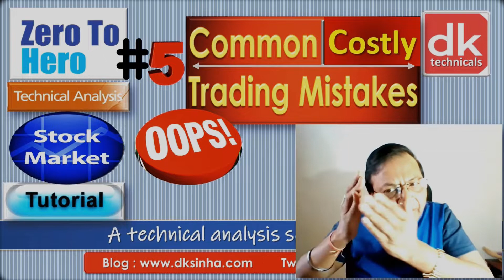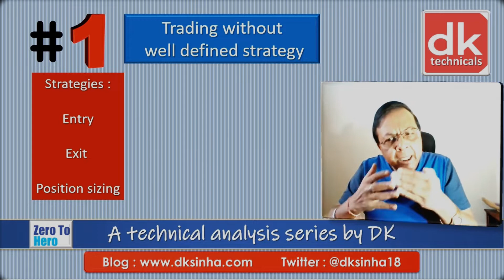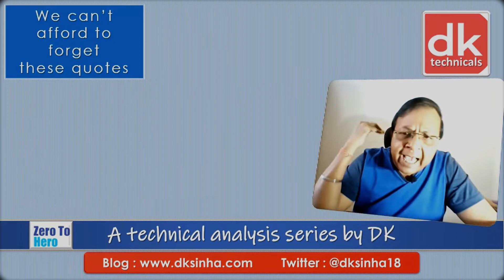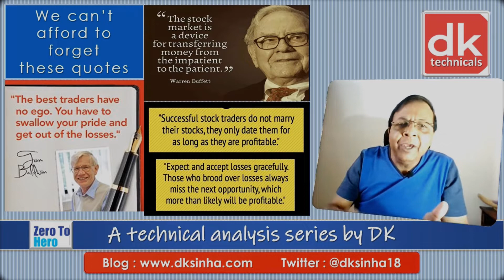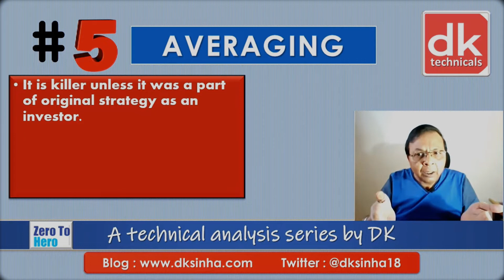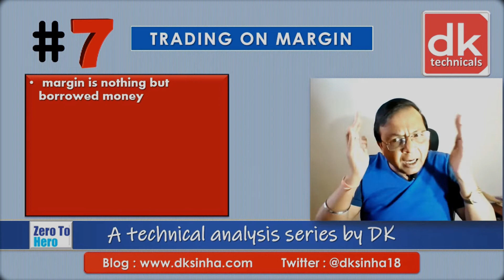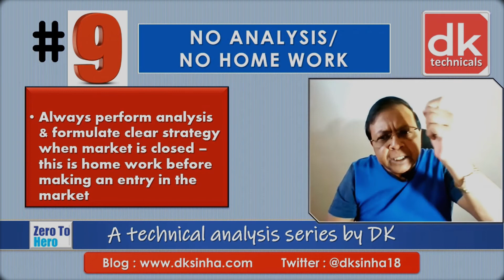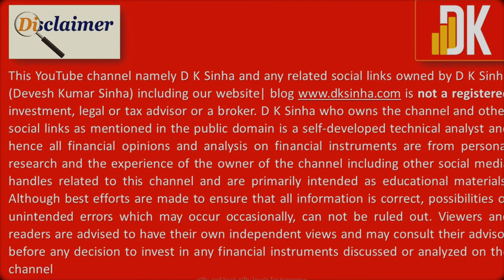Avoid These Trading MISTAKES!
DK's Zero to Hero #5: Looking to improve your trading strategy? Watch this video to learn about the common trading mistakes to avoid for success in the market!

📈 **Welcome to DK! ** 📈

D K Sinha (DK) aims to educate stock market beginners on the process of analysis in the stock market that includes fundamental and technical analysis. The channel has created invaluable tutorial series ‘Zero to Hero’ to learn technical analysis.

👨‍🏫 **About Me: **
I am D K Sinha, B.E, MASCE, MACCE, MIIRMTT, MICI, dedicated to making stock market education accessible to everyone. My goal is to help you understand the complexities of the stock market and make informed investment & trading decisions.

- In-depth stock analysis from US stocks
- Fundamental and technical analysis tutorials
- Investment & Trading strategies
- Regular updates on the US market trends
- Q&A Sessions LIVE

📅 **Upload Schedule: **
Weekly new video and LIVE session